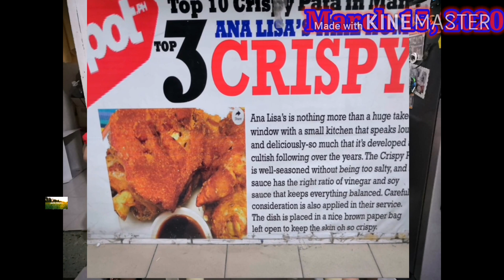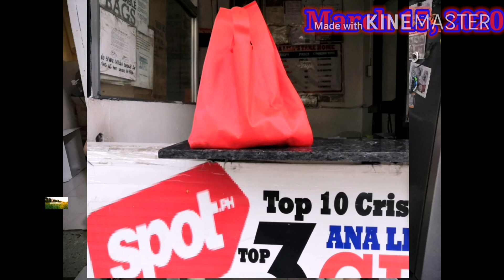Happy B day to you...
Music in this content is not
Intended for any copyright